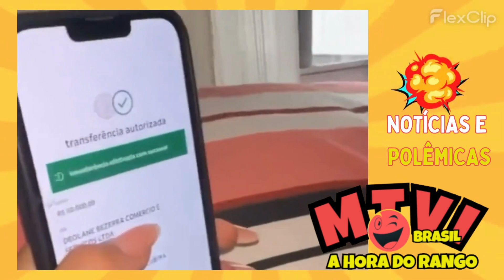Deolane faz Pix de R$ 50 mil para ajudar intérprete de Beiçola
Deolane Bezerra demonstrou solidariedade ao intérprete de Beiçola, Marcos Oliveira, após assistir a um vídeo em que ele revelou estar passando fome por um dia. Com compaixão, a advogada e ex-participante de A Fazenda decidiu visitá-lo e, para auxiliá-lo, efetuou uma transferência Pix no valor de R$ 50 mil.